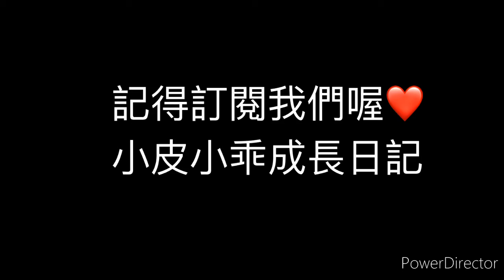[小皮小乖成長日記］小皮在家放風調皮搗蛋時間😂